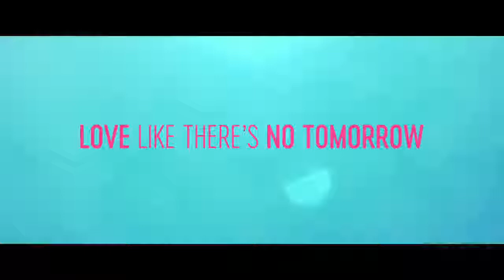ALL MY LIFE Trailer (2020)